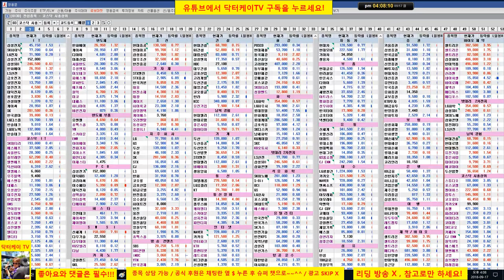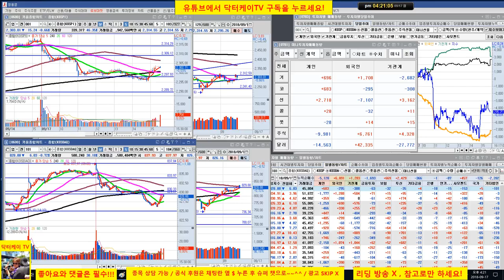= 닥터케이 TV =오늘의 주식시황/180917/셀트리온,삼성바이오로직스 급등 매수포인트 퍼팩트/직장인과 주식초보를 위한 주식방송